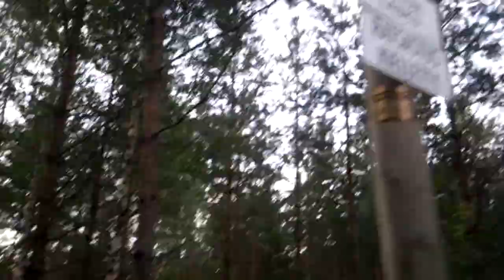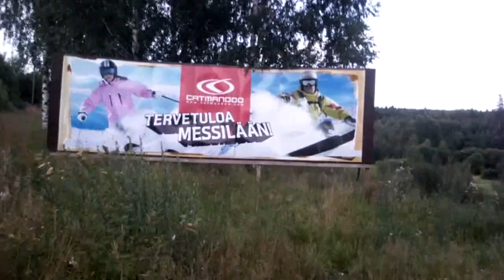Perjantai-illan pikainen pyörälenkki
Lähdin tuossa pyöräilemään 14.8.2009 pe-iltana, kun ei muutakaan tekemistä ollut. Vetäsin Jalkarannasta Tapanilaan, sieltä Messilään, käväsin Hollolan Lidlissä ja tulin Riihelän kautta pois Launeelle. Mukava pieni, napakka ja viileä 20 kilometrin iltapyörälenkki voittaa aina pe-illan epäraikkaat ja epäravitsevat kännireissut!